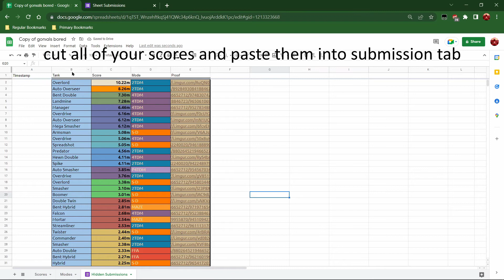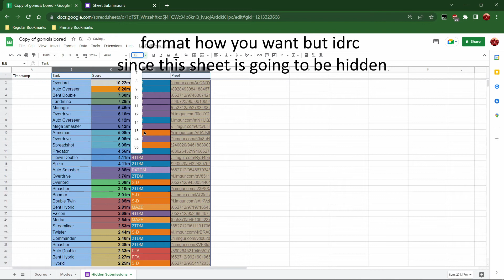How to add scores into your sheet with google forms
no dragging & sorting required
song is debussy clair de lune